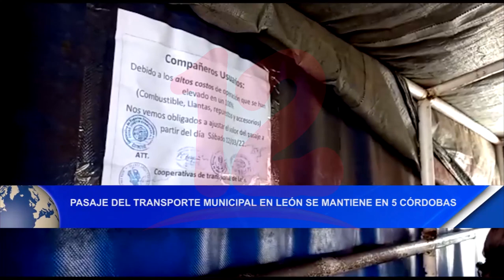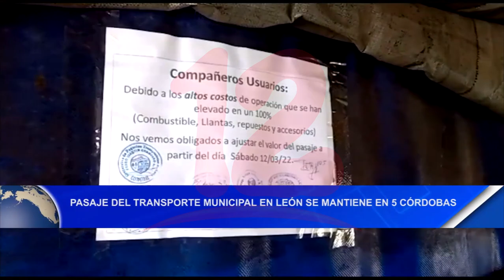Pobladores de León rechazan eventual alza en el pasaje de transporte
Noticias12Nicaragua Pobladores de León rechazan eventual alza en el pasaje de transporte.